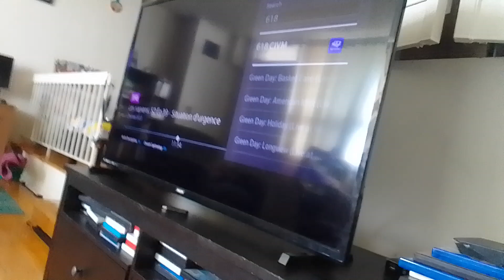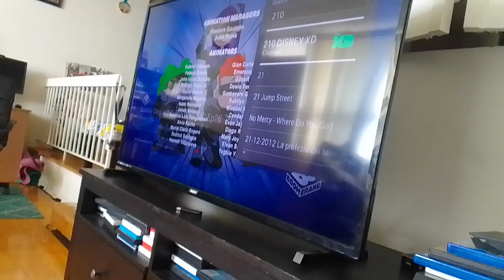symbiote destroyon spectre venirobot told about coming to darkodron & darkundrun's palace supernoobs